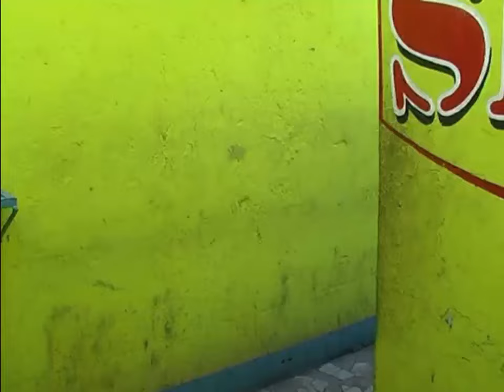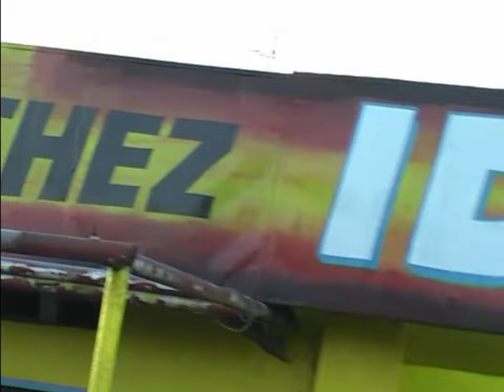Groupe Kin Malebo - Fashion 1-2 (Théâtre Congolais) (2007)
Avec : José De Londres, Igor 2 Minutes, Gianni Fayi, Dady Dikambala, Domaze, Zena Lisaka, Viviane, Vue De Loin, Maman Epela, Dicaprio Mayemba, Joëlle Katia, Niclette Mvangi, Bibiche Mabaya, Fioti Ngoma, Johnny Nsakala, Carine Lifela, Fifi Pemba, Bidi Bidi, Maman Pembele, Viya, Meta Mpinga, Miraesa Kutina, Spaghetti, Claudine Mbuyi, Loris Nsakala, Samy...